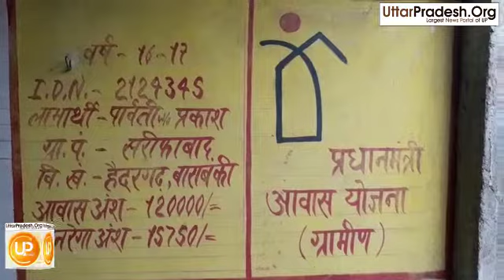प्रधानमंत्री आवास योजना के नाम पर अवैध वसूली